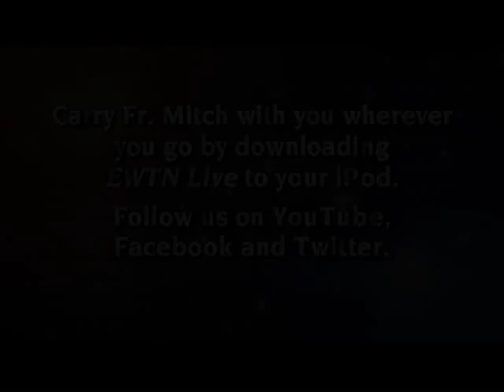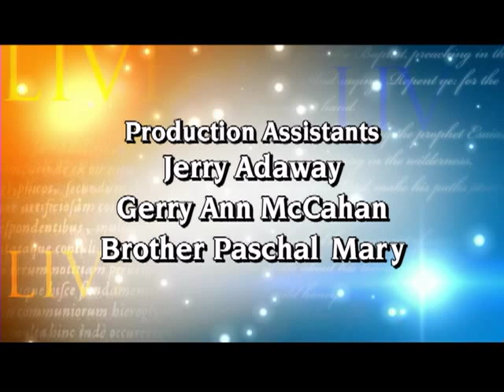EWTN Live - 11-23-2011 - Mary's Meals - Fr Mitch Pacwa SJ with Magnus MacFarlane-Barrow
EWTN Global Catholic Television Network: EWTN Live - Fr. Mitch Pacwa, SJ - Magnus MacFarlane-Barrow, Founder Mary's Meals - Mary's Meals